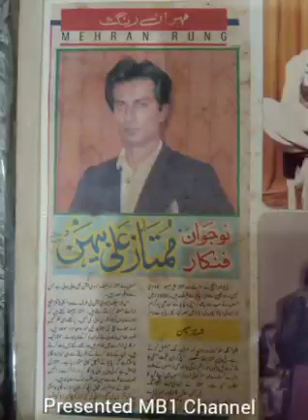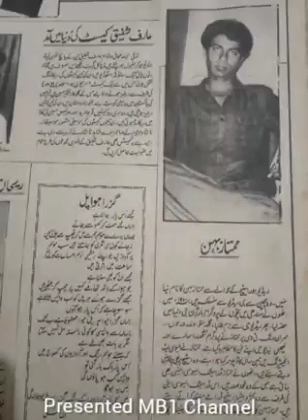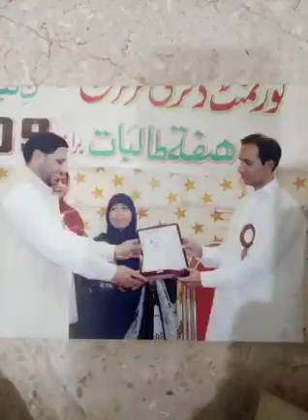Mumtaz Ali Behan Achivements ♥